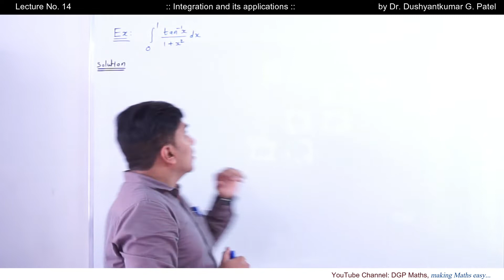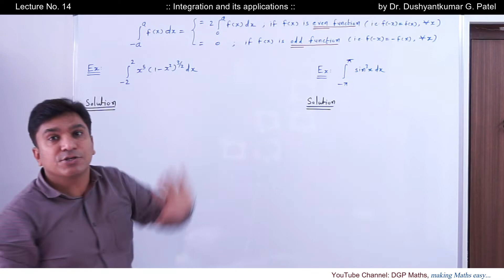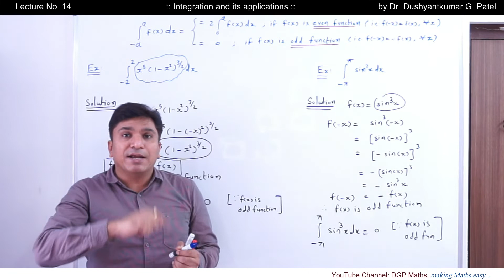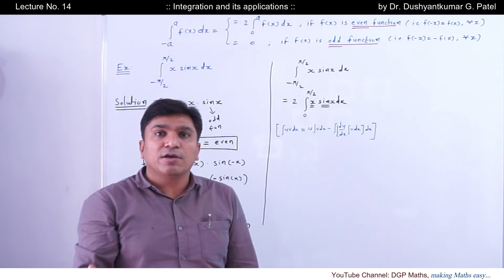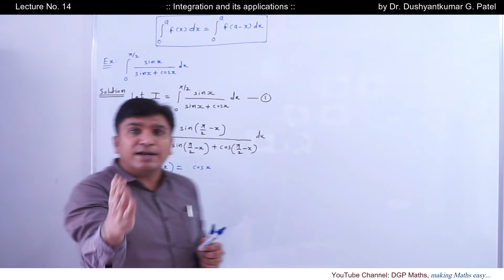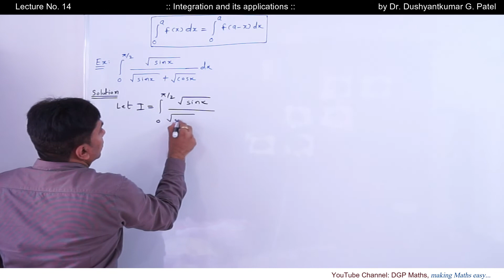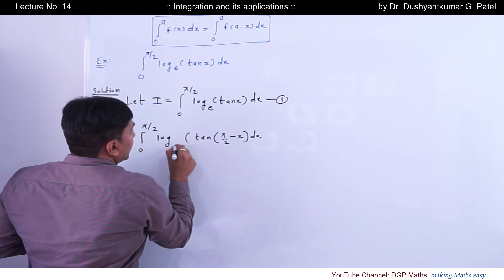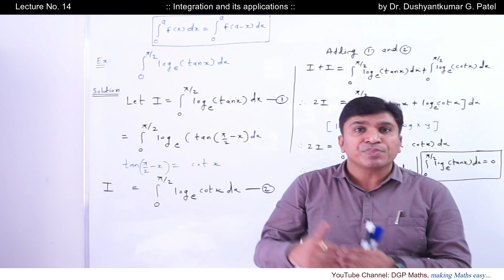Unit 03, Integration and its application, Lecture No. 14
This Video is helpful for Diploma/Degree/ HSC/ JEE Students